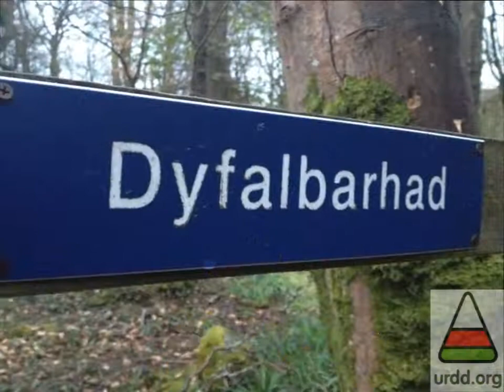Cwrs OCN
Cwrs OCN Gwaith Ieuenctid